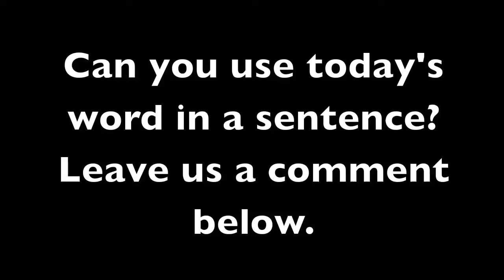A Word A Day 4U | accoutrement: 06/25/14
Today's word is Accoutrement. Can you use it in a sentence?